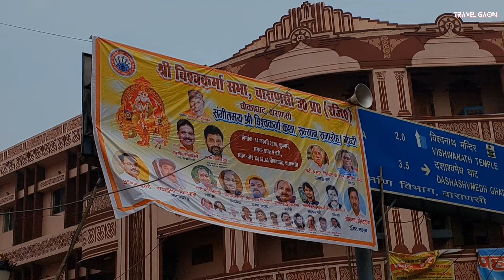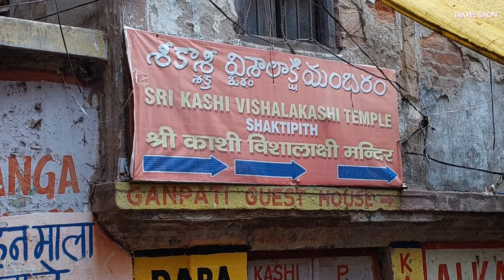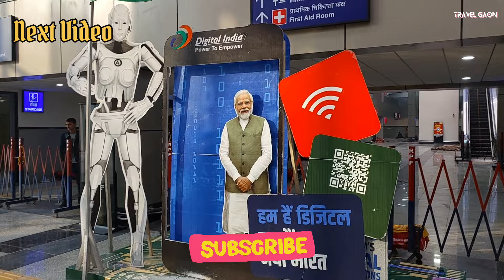Banaras Tour, Kal Bhairav | Sankatmochan | Durga Kund | Vishalakshi Mata | Kashi Vishwanath Corridor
इस वीडियो में हम बनारस दर्शन करेंगे, जिसमे हम श्री काल भैरव काशी, श्री संकटमोचन हनुमानजी काशी, श्री दुर्गा मंदिर काशी, श्री विशालाक्षी माता शक्तिपीठ काशी, काशी विश्वनाथ कॉरेडोर और काशी के ४० घाट की नौका विहार भी करेंगे।

This video is about banaras tour and live darshan of Kal bhairav temple kashi, sankatmochan temple kashi, durga kund kashi, vishalakshi temple kashi & kashi vishwanath corridor & 40 ghat boat ride on river ganges.

Kashi vishwanath
Ganga aarti varanasi live
Banaras
बनारस
Varanasi
वाराणसी
Ganga aarti
गंगा आरती
काशी
वाराणसी
बनारस
Varanasi
Banaras
Varanasi travel vlog
Kashi tourist places
Kashi vishwanath temple
Kashi vishvanath corridor
Ganga aarti
80 ghat banaras
Famous tourist places in India
Tourist places in India
Budget rooms near kashi vishwanath temple
Budget rooms near ganga ghat
Kumbh mela 2024 date and place
Kumbh mela 2025 date and place
Famous places in India
Famous shiva temples in India
12 shrines of lord shiva
12 jyotirling yatra
Insta360 X2 motovlog
Insta360 X2 vlog
Insta360 X3 vlog

My Gadget : Insta360 One X2 & Samsung Galaxy A73 5G
Video Editor : VN Mobile App
My Partner / मेरा साथी : Royal Enfield Meteor 350 Stellar Blue

मेरी सोशल मीडिया एकाउंट/You can follow me on: 👇

Instagram.com/itravelgaon
Twitter.com/travelgaon
Facebook.com/travelsgaon
YouTube.com/Travelgaon